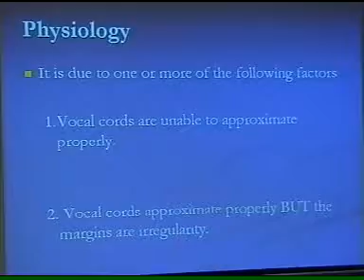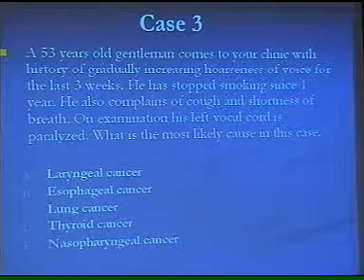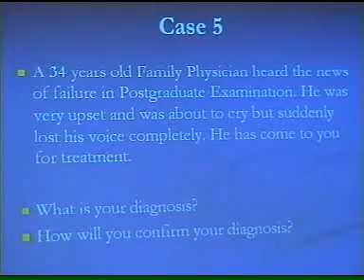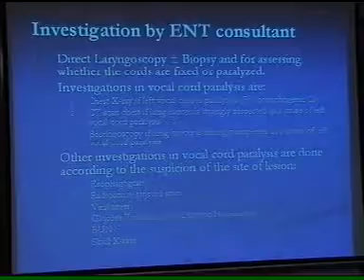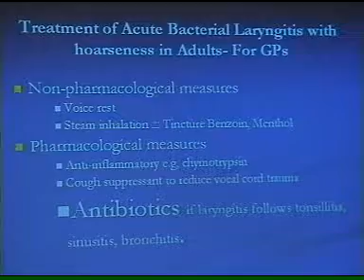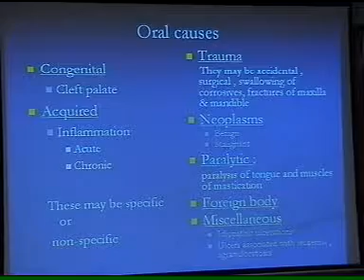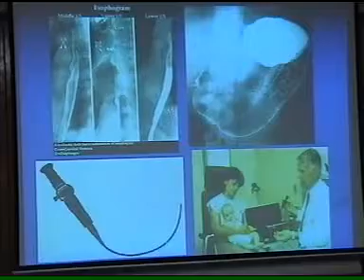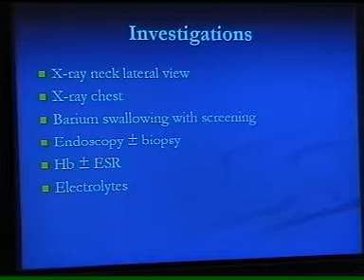HOARSENESS 0F VOICE AND DYSPHAGIA BY DR TARIQ